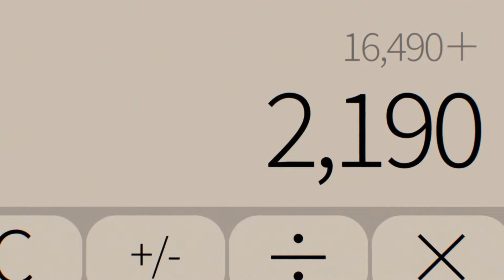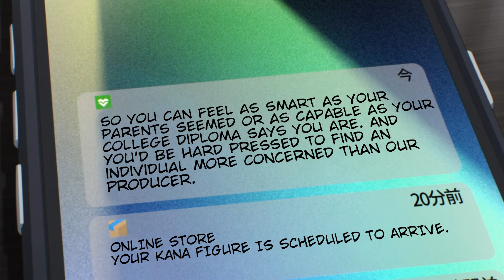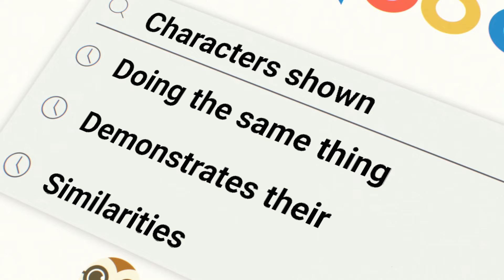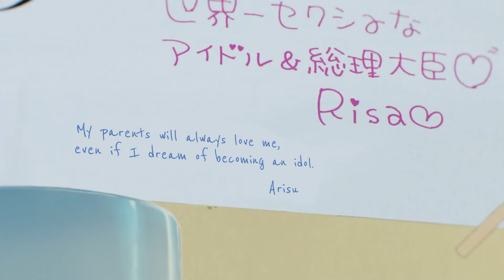The Man in the Mirror - The Cinematography of IDOLMASTER U149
I analyze the stellar cinematography of the potentially final 2D entry in the IDOLMASTER series. The use of mirrors immediately stuck out to me and I wanted to highlight how important they were to the theme of the story.

There are two hidden Kanas in this video.